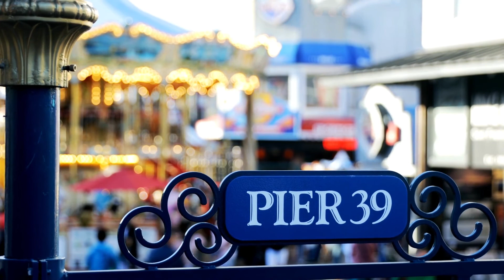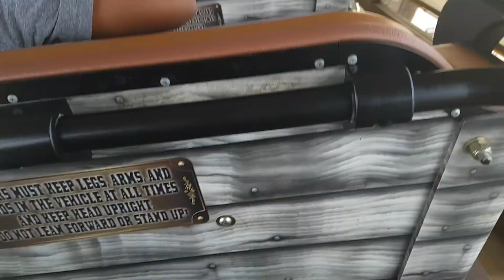We ♥️ California | Die schönsten Eindrücke!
Ein kleiner Imagefilm für den Bundesstaat Kalifornien. Manche Aufnahmen
sind besser, andere haben schon ein paar Jahre auf dem Buckel. Sollte aber
klar gehen.
Schaue Dir gern auch folgende Videos an:
Vielen Dank für´s Interesse. Ausserdem ein herzliches Willkommen an die neuen Abonennten. Schön, dass Ihr hergefunden habt!